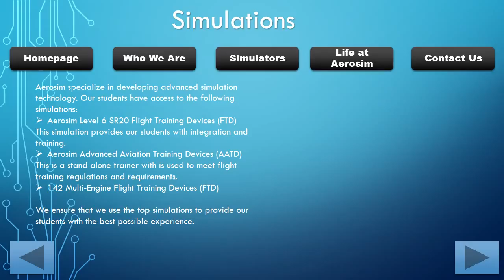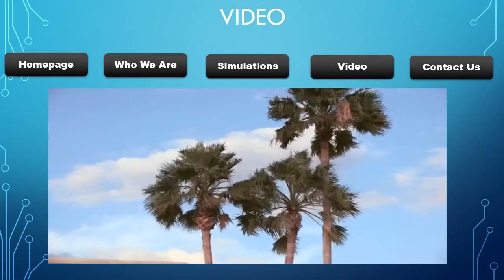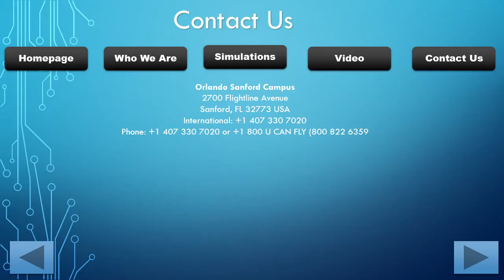p4 information system video